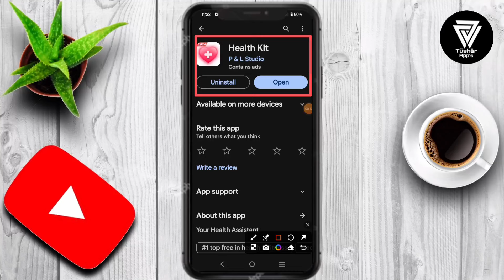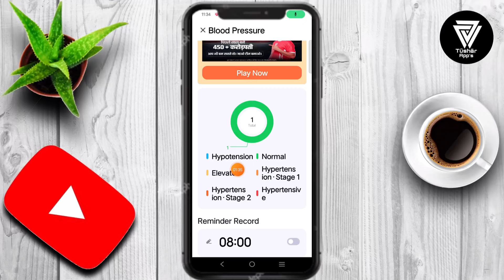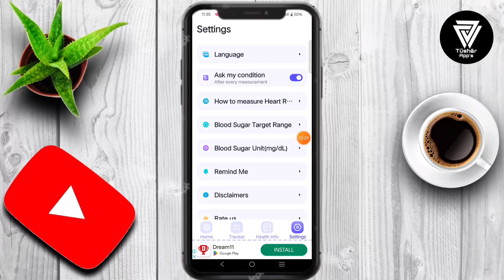Health Kit App || Health Kit App kaise Use kare || How to Use Health Kit App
Health Kit is an application that covers recording blood pressure, blood sugar, heart rate and BMI, which can help you record your own health data. Blood pressure
You can record your blood pressure data through Health Kit, and observe your blood pressure trend through graphs.